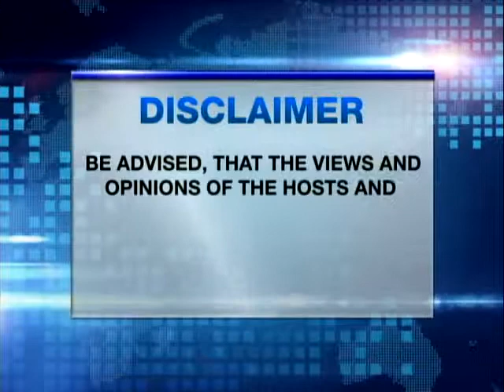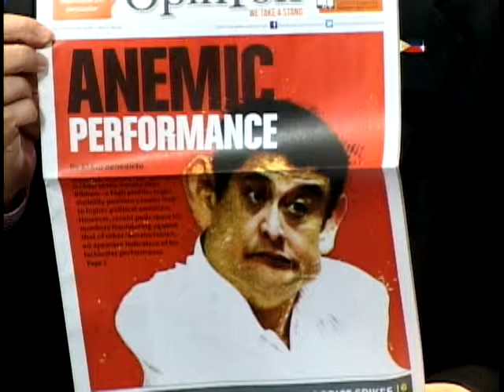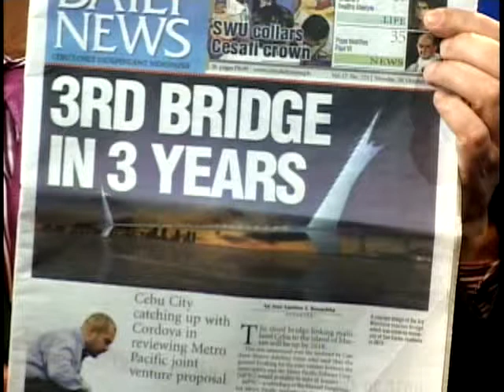"CEBU & GWEN GARCIA" 1/5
REP. GWENDOLYN GARCIA
COLUMNIST ERICK SAN JUAN